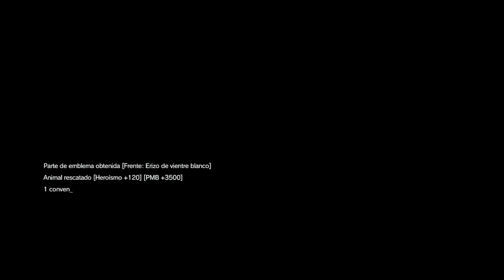Extrae al Armero Legendario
Comenzamos con un nuevo juego Metal Gear Solid del que no tengo ni idea y me acabo de enterar de que el prota se llama Snake.